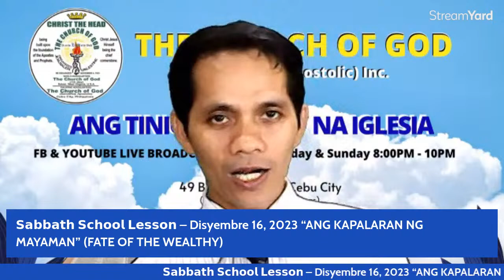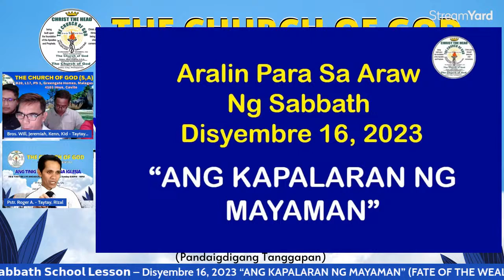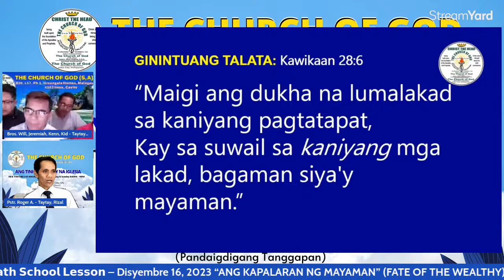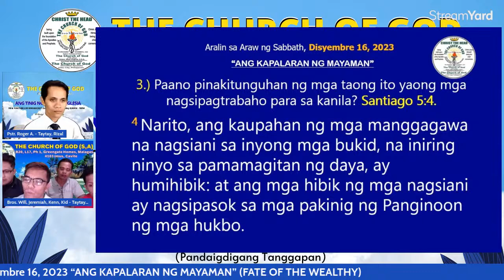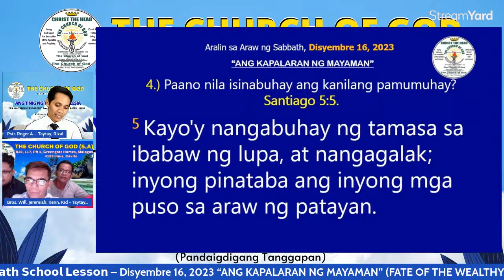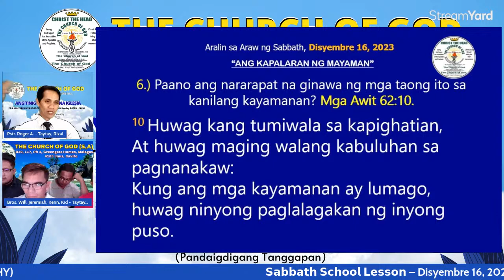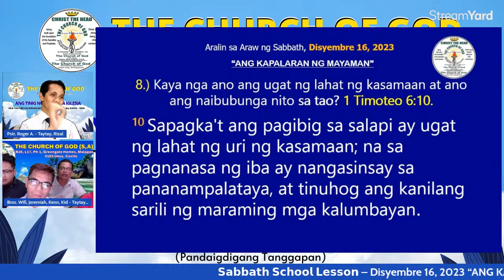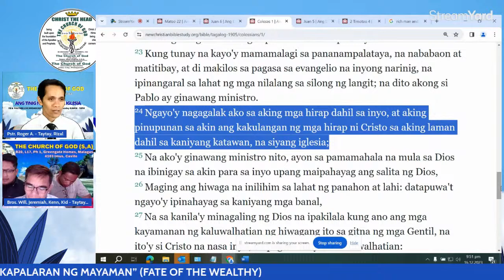𝗦𝗮𝗯𝗯𝗮𝘁𝗵 𝗦𝗰𝗵𝗼𝗼𝗹 𝗟𝗲𝘀𝘀𝗼𝗻 – Disyembre 16, 2023 “ANG KAPALARAN NG MAYAMAN”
THE CHURCH OF GOD (S.A) Luzon Broadcast:
𝗦𝗮𝗯𝗯𝗮𝘁𝗵 𝗦𝗰𝗵𝗼𝗼𝗹 𝗟𝗲𝘀𝘀𝗼𝗻 – Disyembre 16, 2023
“ANG KAPALARAN NG MAYAMAN” (FATE OF THE WEALTHY)

Juan 8:32 "At inyong makikilala ang katotohanan, at ang katotohana'y magpapalaya sa inyo."

Please share this live video to your family and friends... God bless.